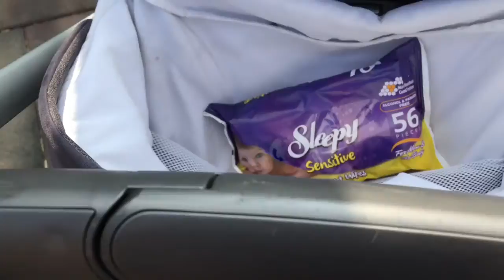Sabah Rutinimiz - Park Çantasında Ne Var? VLOG #5 | Berna Mutlu Aytekin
Sabah rutinimiz hayal edemeyeceğiniz kadar renkli. Yok yahu şaka yapıyorum ne rengi Allah aşkına. Sabahın köründe kalk. Çocuk tepende zıplasın. Uyanmak zorunda kal.
Çok erken kalkıyoruz. Kahvaltı bizim anne sütünü de sayarsak 3. öğünümüz oluyor. Sabah rutinimize dair bir hayli suratsız bir video çektim. Yayınlayıp yayınlamamak konusunda kararsızdım. Sabahları gerçekten pek çekilmez oluyorum. Sonra amaaan biz bizeyiz dedim. Neyi kimden saklayacağım dedim ve yayınladım gitti.
Ali’yle gün boyu sürecek geziler için kullanmak üzere ve park alış veriş gibi kısa süreli dışarı çıkmalarda kullanmak üzere  2 tane çantamız var. Bu videoda park çantamızı anlatıyorum. Diğer çantamız ile ilgili detaylı bilgiyi blogda aşağıdaki link ile paylaşmıştım.

Çantalarımız hep hazır şekilde duruyor. Bir yere giderken hazırlamakla uğraşmıyorum alıyorum çıkıyorum. Zaten çocukla hazırlanmak da zor oluyor o yüzden bu yöntemi size öneririm. Park çantası ise her akşam tekrar düzenleniyor. Gün boyu kullandığım çantam bu oluyor.
Sabah rutinimizi anlattığım ve park çantamızda neler var onları paylaştığım videomu umarım beğenirsiniz.

Videomu beğenirseniz like vermeyi ve sevdikleriniz ile paylaşmayı unutmayın
Beni aşağıdaki linklerden de takip edebilirsiniz: